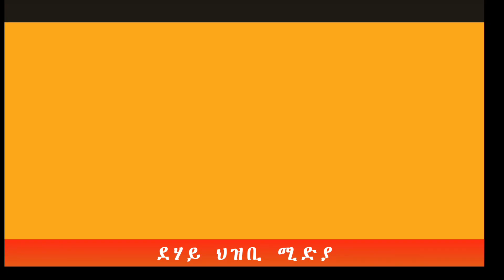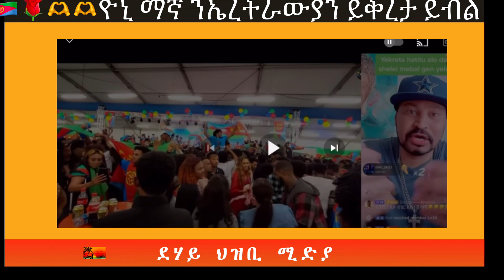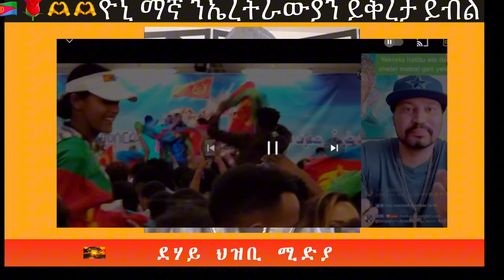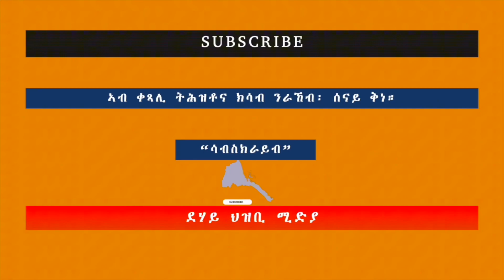🇪🇷🌹🌹🙏🙏ዮና ማኛ ይቅርታ ንኤረትራውያን ይሐትት